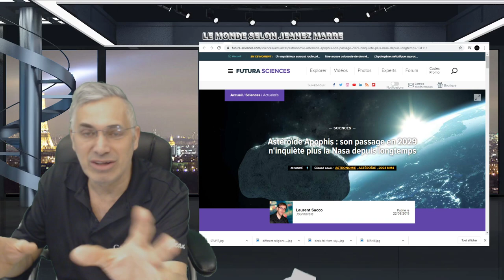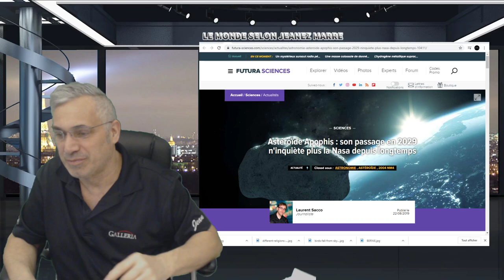2020;L'ANNÉE DE LA REMISE À ZÉRO; LE PASSAGE OBLIGÉ EN ENFER AVANT LE PARADIS l'astéroïde Apophis .;